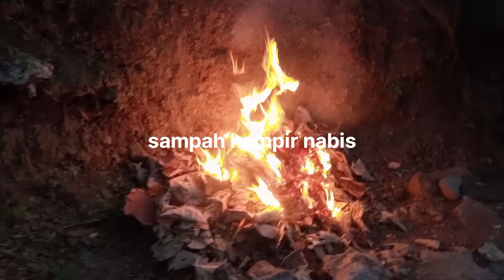Pelangi Menoreh 10 - 2023 | Ngabuburit Nan Positif | Ramadhan 1444/2023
achmad arif afiqa channel anak anak bermain aiya ayah susanti badut barongan bobo cantik borobudur brodut argo mudo buka puasa bersama cahaya rimba gayam bulan sutena damar opo lilin denias susanto digar ebeg fuji an galih sp garuda wisnu satria muda gendang beleq jalan amrita kania dp kemekel tv lucu bikin ngakak kerja bakti lestari krido budoyo onggosoro mancing cantik mania ambyar terbaru 2024 masdab studio ngabuburit ramadhan 2024 pelangi menoreh 10 petualangan alam desaku pocong pro tv budaya pungut sampah rara tv retno budoyo ngargoretno saleho karya budaya sekar rimba indonesia sulis ardian temanggung warok wisata magelang woko channel wong njero vs  xxi xxi xxi xxi

perjalanan mudik ke palembang aqilla's diary
lebaran sudah tinggal beberapa hari lagi
aqilla dan bunda tahun ini merayakan hari raya idul fitri di palembang
perjalanan mudik lebaran ke palembang menggunakan pesawat udara
yuk kita ikuti keseruan aqilla mulai persiapan mudik hingga hingga tiba di palembang

anak anak ngabuburit di bulan ramadhan dengan memungut sampah lalu dibakar

achmad arif afiqa channel children play aiya father susanti clown barongan bobo beautiful borobudur brodut argo mudo iftar with the light of the jungle gayam moon sutena damar opo candle denias susanto digar ebeg fuji an galih sp garuda wisnu young satria gendang beleq ida dayak jalan amrita kania dp kemekel funny tv makes you laugh sustainable community service krido budoyo onggosoro beautiful fishing mania ambyar latest 2023 masdab studio ngabuburit ramadhan 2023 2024 rainbow incises 10 natural adventures my village pro tv trash collection culture rara tv retno budoyo ngargoretno saleho cultural work sekar jungle indonesia sulis ardian temanggung warok magelang tour woko channel wong njero vs xxi xxi xxi Children do ngabuburit in the month of Ramadan by picking up trash and then burning it

Karnaval giripurno